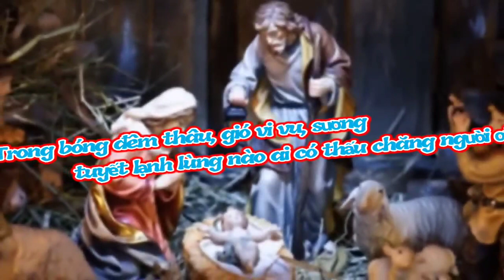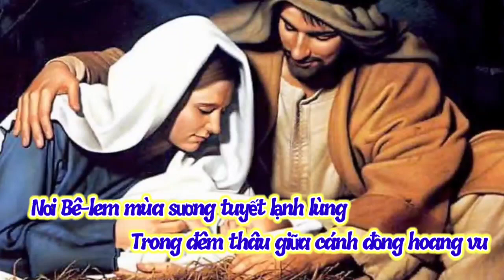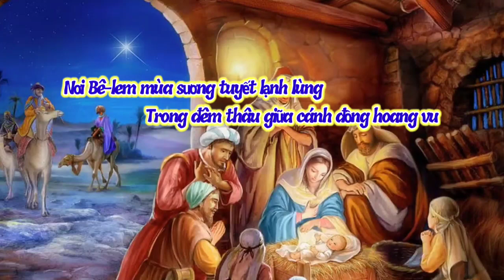(TN) Nơi Bêlem (mùa sương tuyết lạnh lùng. Trong đêm thâu giữa cánh đồng hoang vu... - Kim Long)